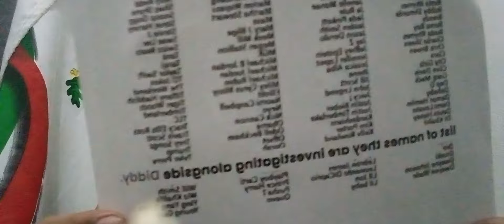CRAZY CHILD MOL3ST3RS LIST